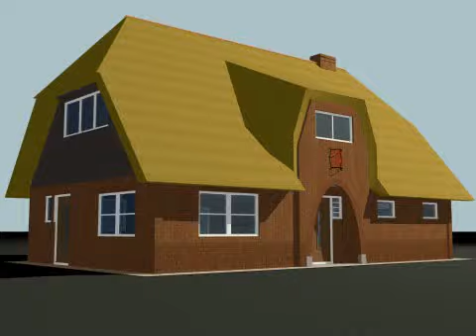3d house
a quick render